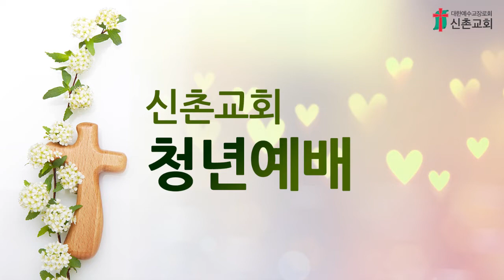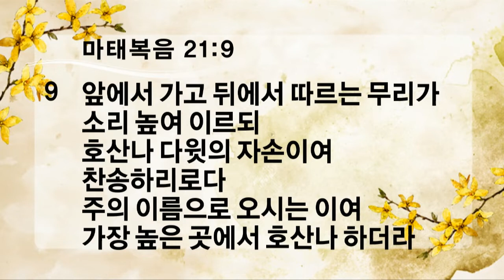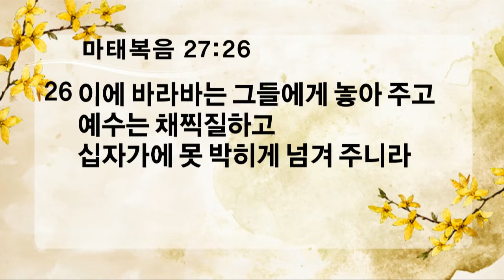[ 20190414 ] 대학부 5부 (문호주 전도사) - 호산나 다윗의 자손이여 (마태복음 21장 1~11절)